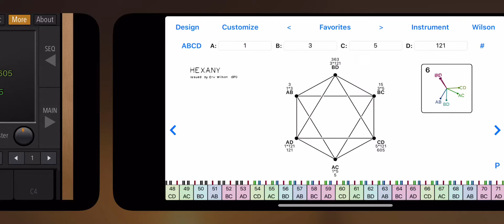AudioKit TuneUp Demo: iPhone: Synth One and Wilsonic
20190220 audiokit tuneup iphone 00 2k